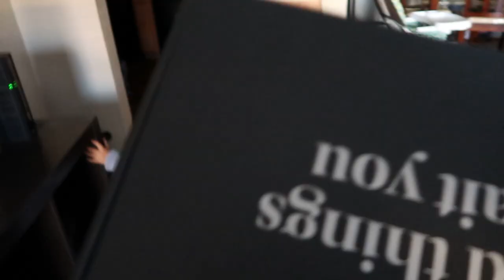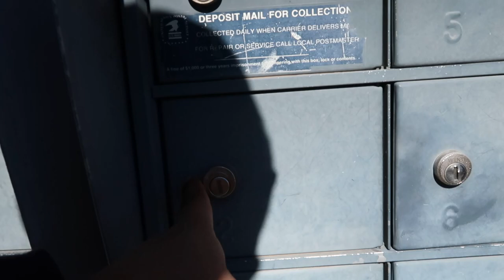GOING BACK TO THE PROJECTS WHERE I GREW UP (EL PASO, TEXAS)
I had breakfast with my son, and then went down to the "hood" where I grew up in a poor neighborhood in el paso texas called Segundo barrio. enjoy!

THANK YOU TO EVERYONE FOR THE SUPPORT IT TRULY MEANS EVERYTHING TO US.